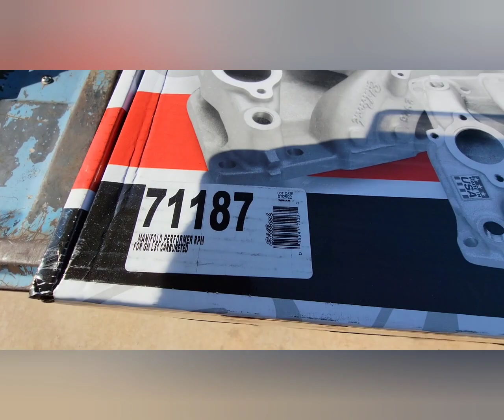First Start up on LS Swapped 86 Monte